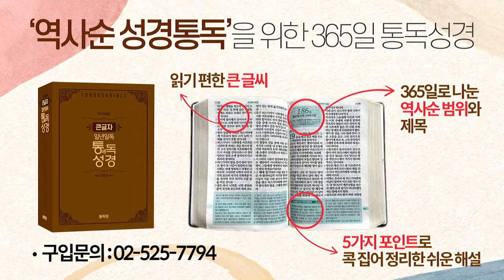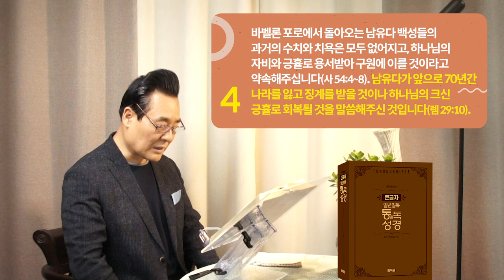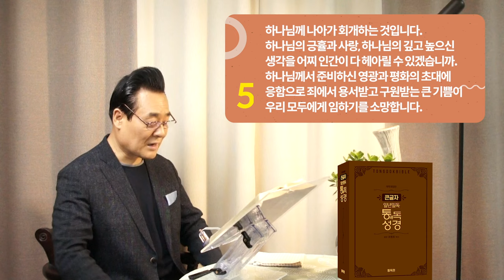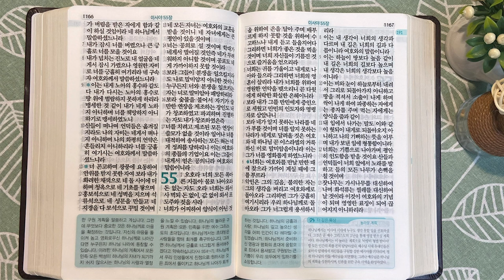역사순 통독성경 191일 | 이사야 53장에서는 예수님의 모습을 '고난 받는 종'으로 보여주십니다 | 이사야 51-55장 | 세계적인 신학자 통박사 조병호의 성경통독